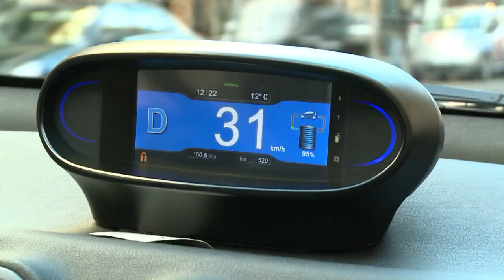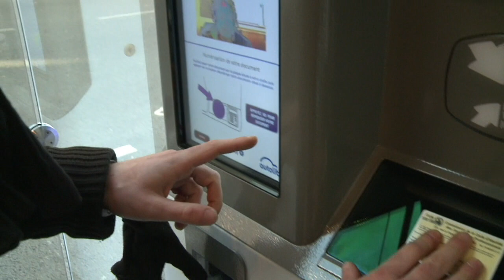La voiture électrique en libre service débarque à Paris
C'est lundi qu'AutoLib' va entrer en service. Sur le modèle des deux-roues avec Vélib', les Parisiens vont pouvoir utiliser 250 voitures électriques en libre-service. Le parc devrait être porté à environ 2.000 d'ici à fin juin 2012.  Durée: 02:19